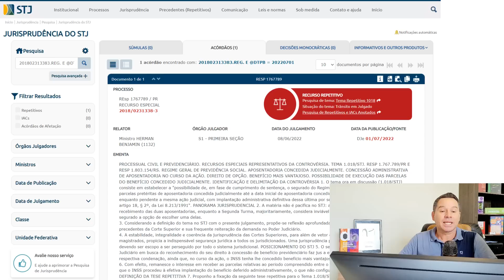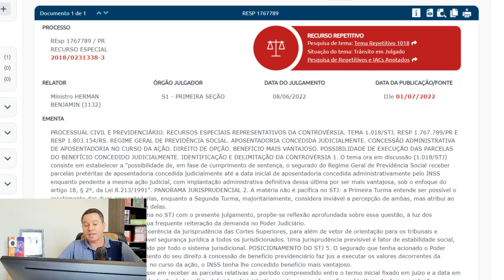INSS: O MELHOR JULGAMENTO DO ANO! TEMA 1018 STJ, CONFIRA!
O STJ confirma que o SEGURADO TEM DIREITO DE ESCOLHER BENEFÍCIO MAIS VANTAJOSO concedido administrativamente, mesmo havendo ação judicial em andamento que reconheceu benefício menos vantajoso.

A ação questionava se em fase de cumprimento de sentença, o segurado do Regime Geral de Previdência Social receber parcelas anteriores de aposentadoria concedida judicialmente até a data inicial de aposentadoria concedida administrativamente pelo INSS enquanto pendente a mesma ação judicial, com implantação administrativa definitiva dessa última por ser mais vantajosa.

A tese firmada pelo Superior Tribunal de Justiça – STJ, foi a seguinte: “O Segurado tem direito de opção pelo benefício mais vantajoso concedido administrativamente, no curso de ação judicial em que se reconheceu benefício menos vantajoso. Em cumprimento de sentença, o segurado possui o direito à manutenção do benefício previdenciário concedido administrativamente no curso da ação judicial e, concomitantemente, à execução das parcelas do benefício reconhecido na via judicial, limitadas à data de implantação daquele conferido na via administrativa”. Grifamos.

⇒Situação do tema: Trânsito em Julgado em 19/09/2022
⇒Tema 1018
✅FAÇA SUA REVISÃO AQUI: Converse com Previcalc / VS Previdenciário no WhatsApp